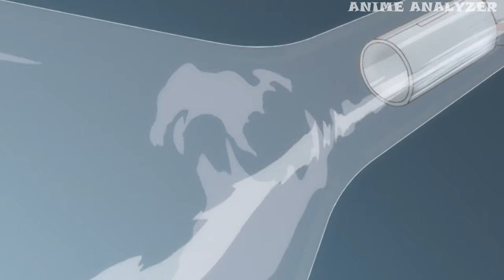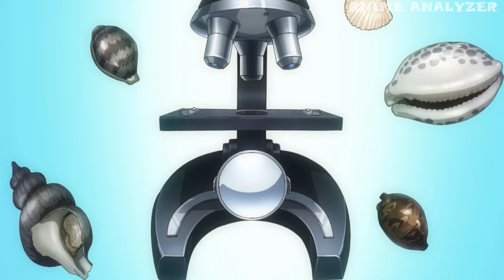From Stone to Space: Dr. Stone Season 3 Recap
Join us as we break down Dr. Stone Season 3! From ship-building to island adventures, we'll cover Senku's latest scientific breakthroughs and the Kingdom of Science's expanding ambitions. Discover how our stone world heroes face new allies, dangerous foes, and shocking revelations that set the stage for an even greater mission. Whether you're refreshing your memory or catching up, this recap has you covered. Get ready for a journey from stone to space!

⏱⏱VIDEO CHAPTERS⏱⏱
0:00 New World Map
1:26 Greed Equals Justice
2:32 First Contact
3:48 Eyes of Science
5:00 Science Vessel Perseus
6:22 Treasure Box
7:18 Ray of Despair, Ray of Hope
8:40 The Trump Card Aboard the Science Vessel
9:52 Beautiful Science
11:06 Science Wars
12:14 With This Fist, A Miracle
13:36 The Kingdom of Science's Counterattack
14:46 The Medusa's True Face
16:08 Deal Game, Test of Wit
17:20 Battle in Three Dimensions
18:24 Total War
19:36 Joker
21:00 Flicker of Doom
22:14 Last Man Standing
23:30 First Dream
24:54 Treasure Island
26:04 Beyond the New World